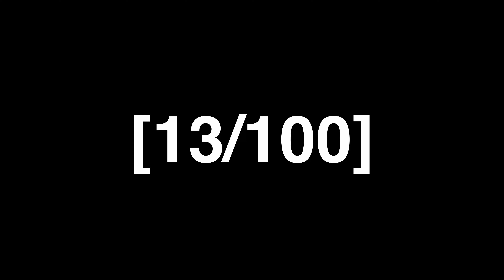Mev's Muscle Burgers! - 13/100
Werbung | Code MEV für maximalen Rabatt auf Supplements & Co bei ESN

Video 13/100 - Mev's Muscle Burgers! Vlog Nummer 13, natürlich geht's auch diese Woche wieder ins Gym, auch wenn Lucas mich dieses Mal im Stich gelassen hat. Außerdem gibt es jetzt, nach meiner Diät auch mal das ein oder andere Cheatmeal und wir starten mit Burgern!

• Peter McKinnon Camera Bag

• Sony A7 IV
• Sigma 24-70 F2.8
• Sigma 16-28 F2.8
• Sony ECM-B1M
• Gorilla Pod 3K Pro

• Lume Cube Panel Mini
• Gorilla Pod 1K
• Smallrig Full Cage

• DJI Mini 3 Pro
• Freewell ND Filter
• Go Pro Hero 10
• Anker PowerCore+ 26.800mAH
• Macbook Pro M2